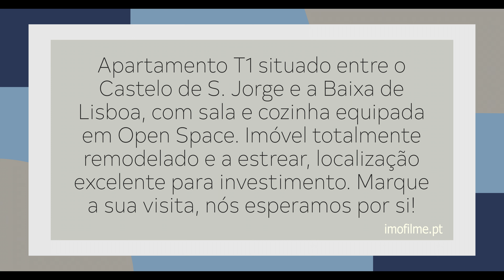Apartamento T1 em Santa Maria Maior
Apartamento T1 totalmente remodelado, a estrear, situado entre o Castelo de São Jorge e a Baixa de Lisboa, inserido num prédio que, também, foi todo recuperado.

Apartamento amplo, com bastante luz natural, com sala e cozinha em open space.
A cozinha está equipada com forno, placa, micro-ondas, maquina lavar loiça, maquina lavar roupa, termo acumulador e frigorifico combinado.

O chão é de madeira flutuante e nos tectos foram colocados focus embutidos.

A localização é excelente, muito central.
Próximo da Baixa de Lisboa, do Martim Moniz e do Castelo de São Jorge.

Excelente oportunidade de Investimento.

Marque já a sua visita.